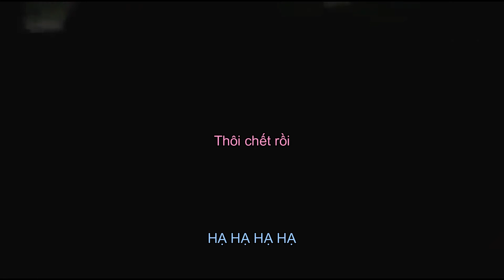"con ơi ném mẹ quả lựu đạn." | "son, throw mommy the grenade."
08/06/2018
một ngày nọ bí đi gác về, chưa tắm rửa gì và mất nước :)
one day, bí returned from her watch, hadn't taken shower or anything but there was a water cut :)